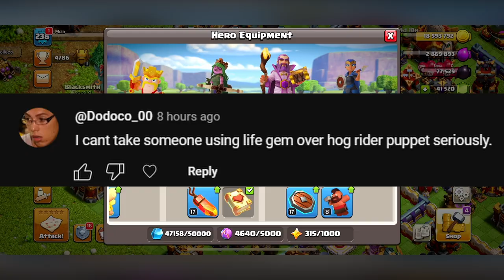Why I still use the royal gem | Clash of Clans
Yes, I use this combo on purpose because new equipment is coming out anyway that'll replace the current meta so there's no point. Royal gem + haste gem ftw!

Base Checkup 0:00
Rant 2:16
Ice Arrow Follow-up 8:40